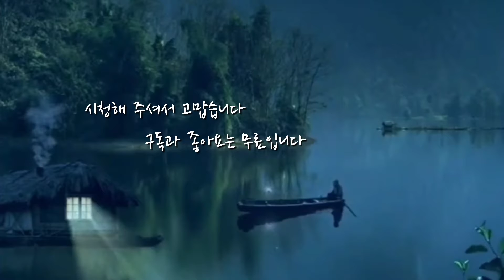자연인 시골의 식탁(a country table)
말조개는 호불호가 있을 것 같습니다.

어떤거는 질기고
다른거는 고소하면서 맛있거나
하는데요.
양념을 안하고 먹으면 입에서 나쁜소리가 나올 맛입니다.ㅋ

그래도
배고프면 먹어야 겠지요^^

산골남자 오늘도 구독자님들과 함께
추억버스타고 오라이 출발합니다.